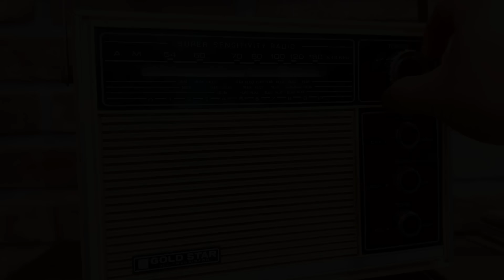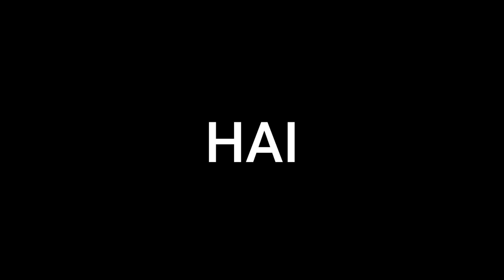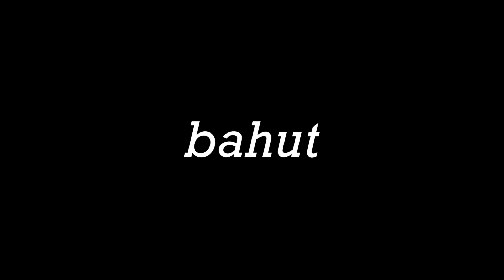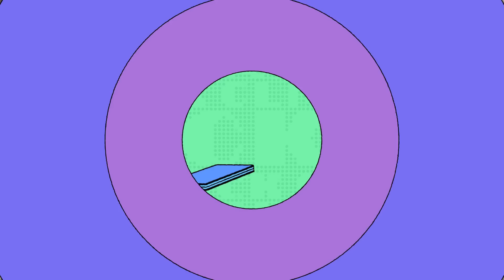Surviving 99 Years as SPIDER MAN in Minecraft (Hindi)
In this Minecraft video, I am going to survive 99 years as Peter parkour.

inspired by -  @Shivang02

2) Surviving 99 Years As Spider Man in Minecraft...
4) Surviving 99 Years As SPIDERMAN In Minecraft!
5) Surviving 99 Years In Minecraft As Spiderman!
8) I Survived 100 DAYS as SPIDERMAN in HARDCORE Minecraft!
9) Minecraft If You Could Play As SPIDER MAN!